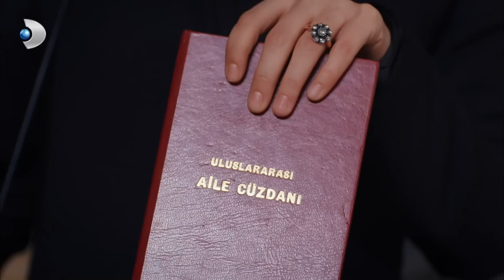Gülfem Köşkü Birbirine Kattı - Güllerin Savaşı 27. Bölüm